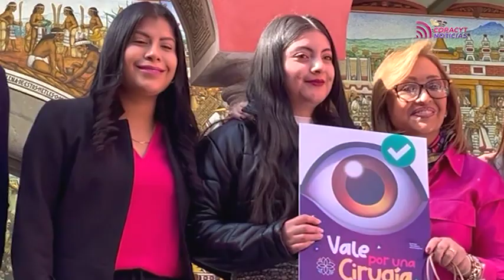Apoya gobernadora a jóvenes con cirugías de miopía y astigmatismo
A través del programa “Cirugías de Miopía y Astigmatismo a bajo costo”, 150 personas de 32 municipios recibirán un subsidio del 60 por ciento al costo real de la intervención quirúrgica.